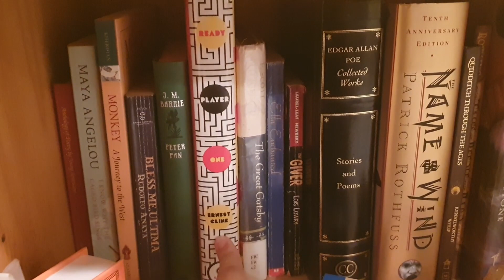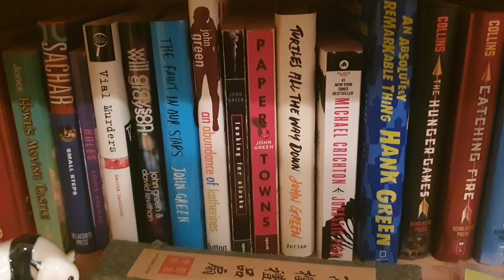Comfort Reads | VEDA 18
Here are some of the books I always return to when I want to be in a good mood.